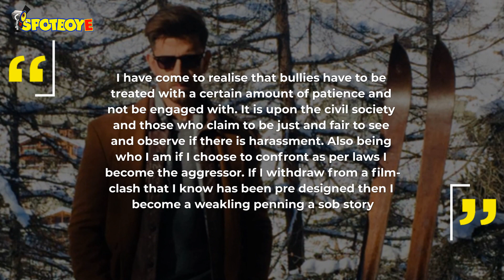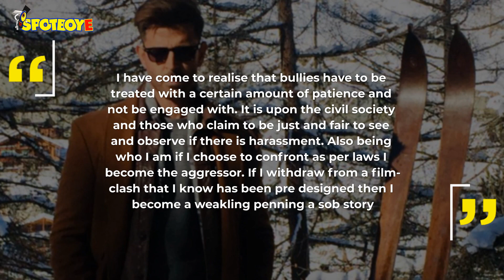Hrithik Roshan Calls Kangana Ranaut A Bully With Whom He Has Learnt To Deal With Patiently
The HrithikRoshan-KanganaRanaut controversy is far from over and while the lady continues launching attack through her words, the actor is in no mood to retaliate